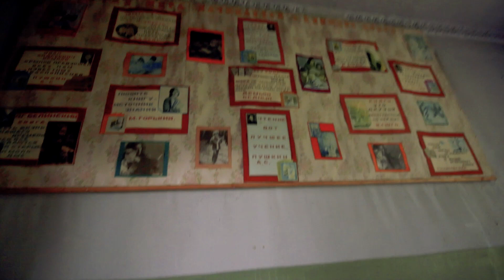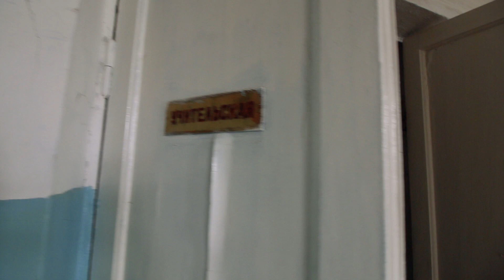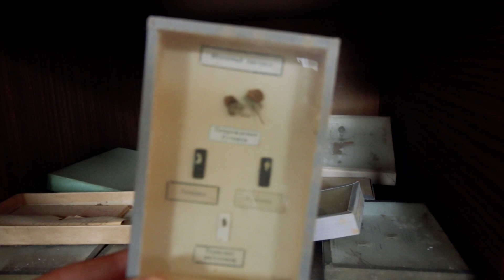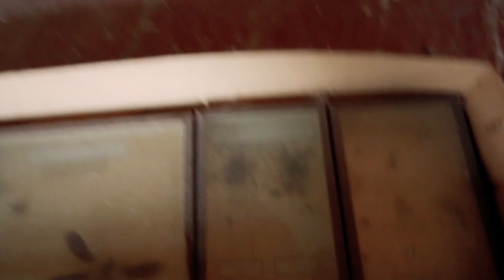Заброшенная школа \ Нашел человеческие органы в классе \ Ленинградская область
Большая сельская школа в населенном пункте Тесово-4. На удивление неплохо сохранившееся здание, с внутренним интерьером.  Внутри нашлись и кабинет физики, и спорт зал, и даже кабинет химии\биологии, с макетами органов и прочими интересными вещами.